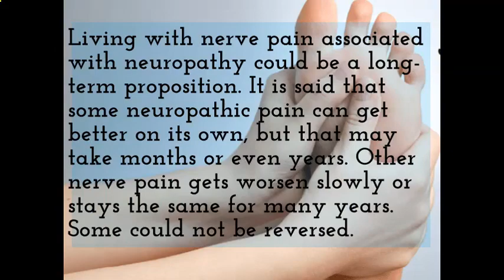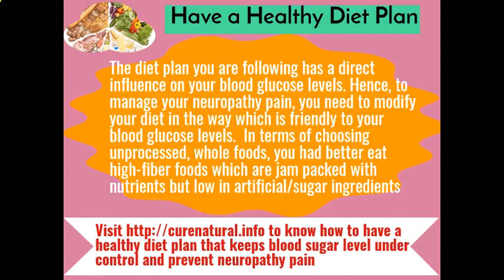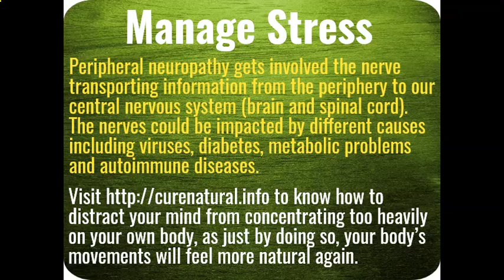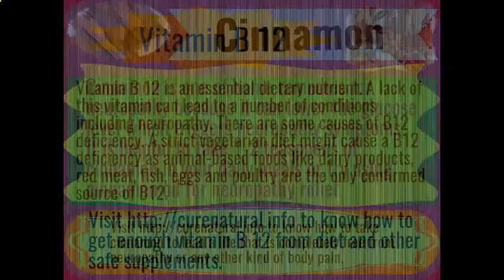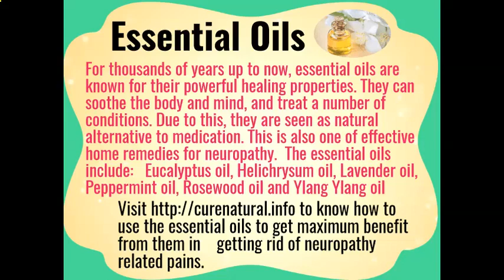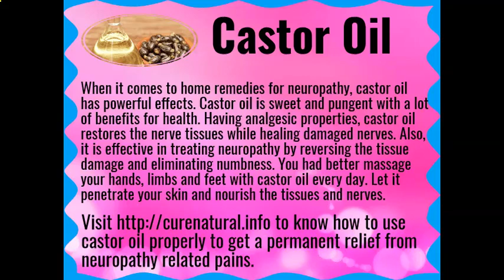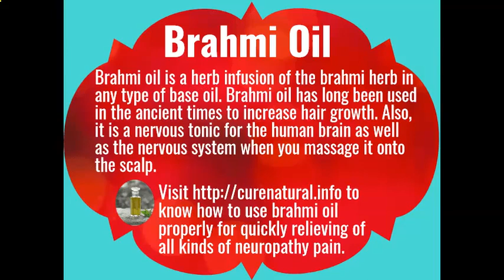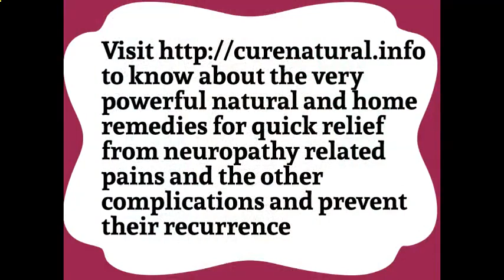Pudendal Neuropathy Treatment Methods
Natural Home Remedies for Neuropathy Pain in Hands, Legs and Feet
Very powerful natural and home remedies for quick relief from neuropathy related pains and the other complications and prevent their recurrence